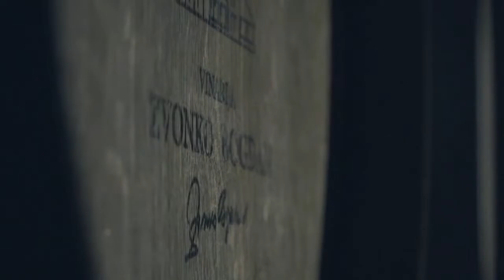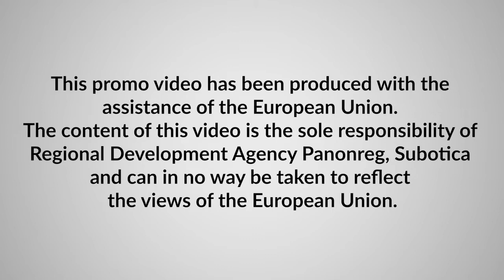Explore CRO-SRB | PANONREG 2018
„Explore CRO-SRB - Extraordinary Pleasure of Our Region – Common gastro, eco & recreation routes of Croatia & Serbia“ sufinanciran u sklopu Interreg IPA CBC Programa prekogranične suradnje Hrvatska-Srbija 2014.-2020.